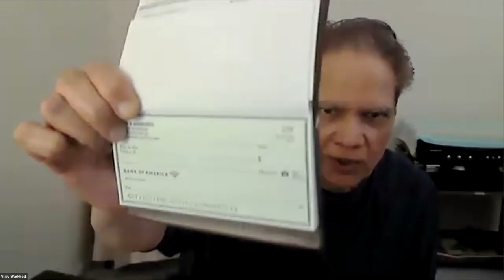Archana performs at ICC Senior Center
Humor program- "Hasna Mana Hai"- Poetry with lots of masti - by Archana Panda